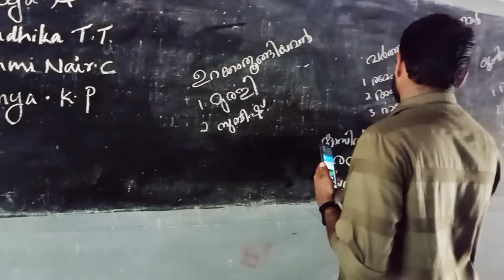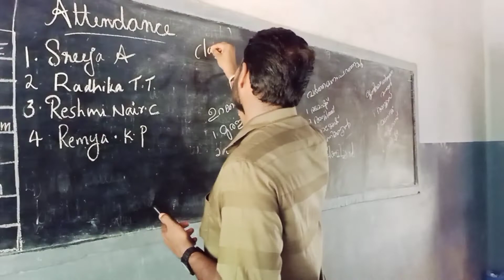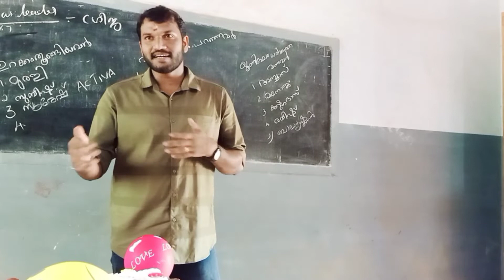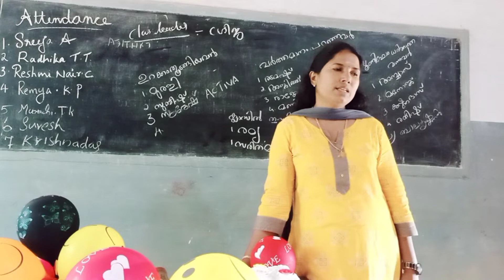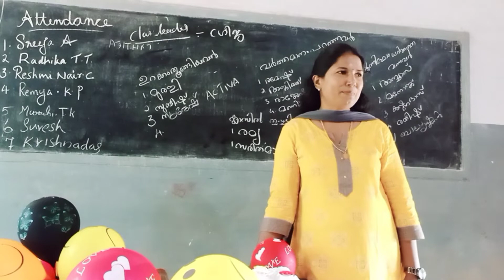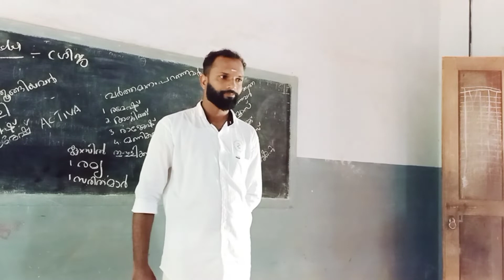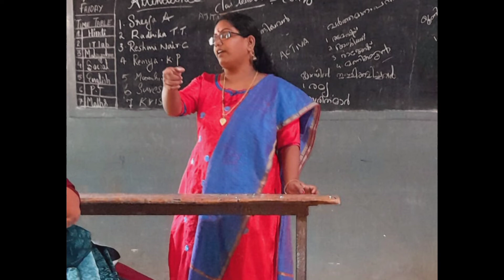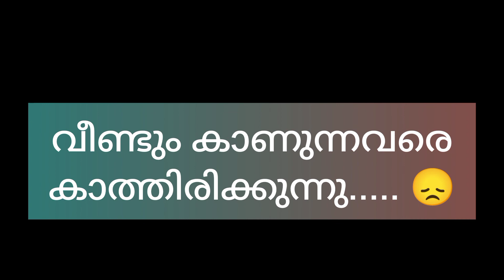TRKHSS 10th D Batch 2001